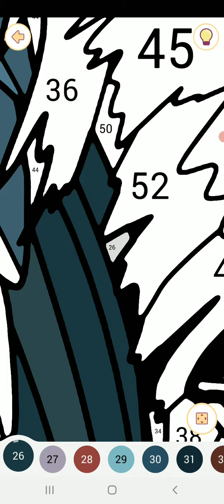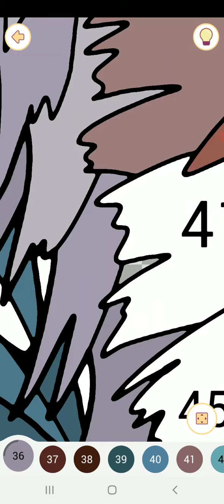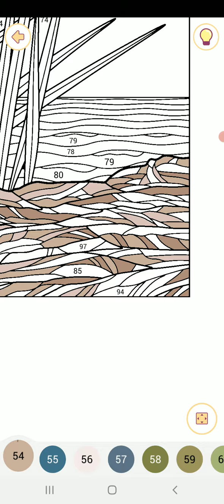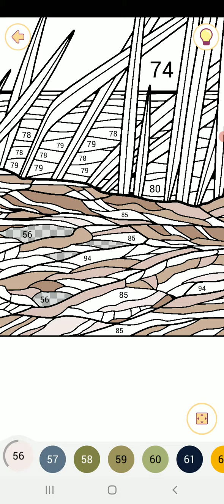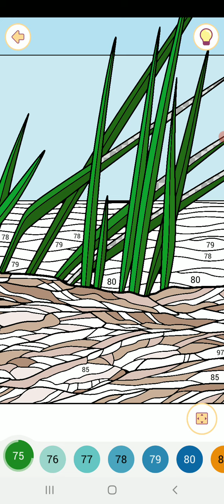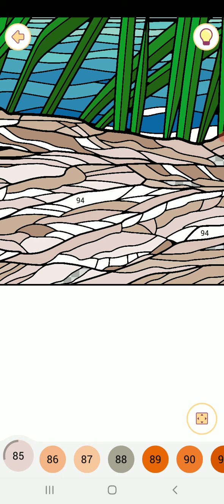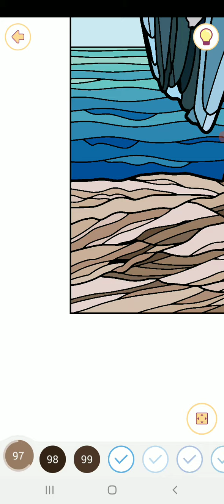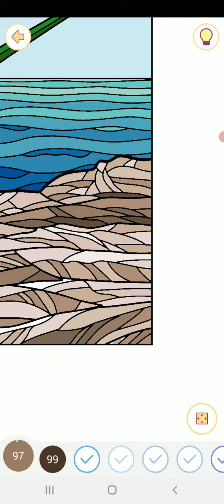Happy color gameplay # 1450